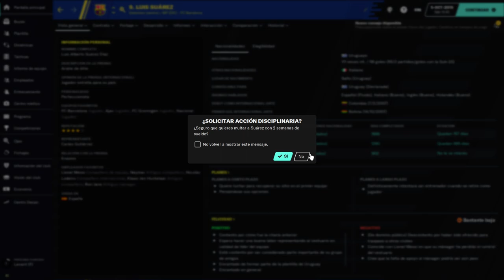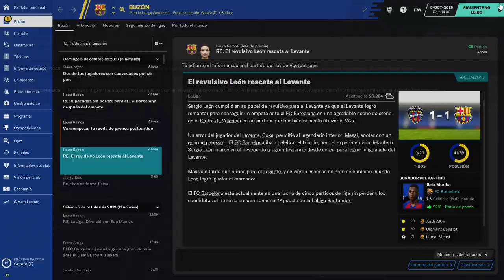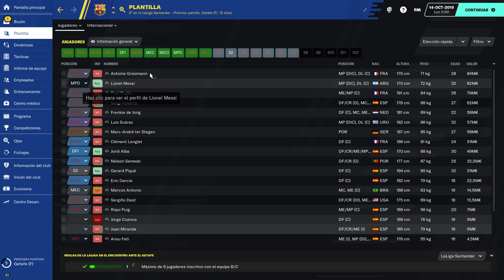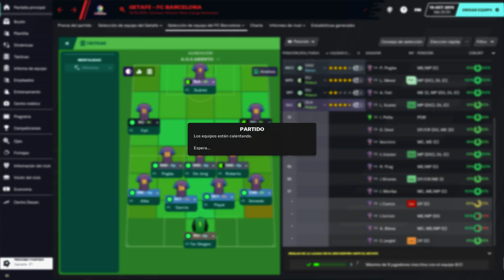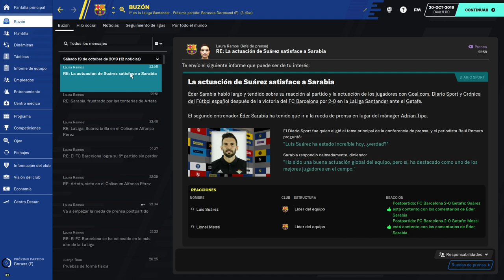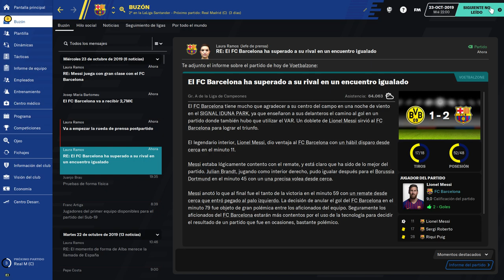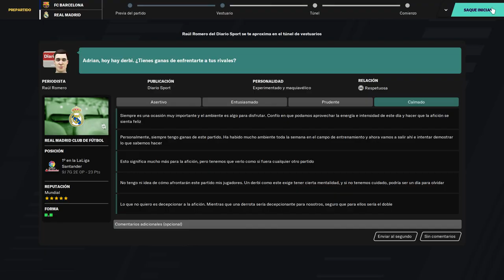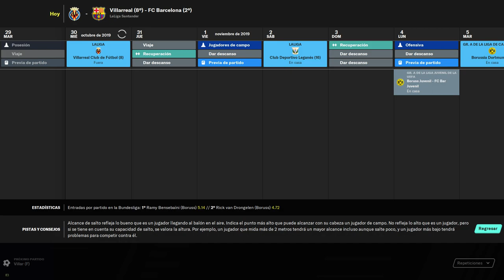3# Football manager 2021